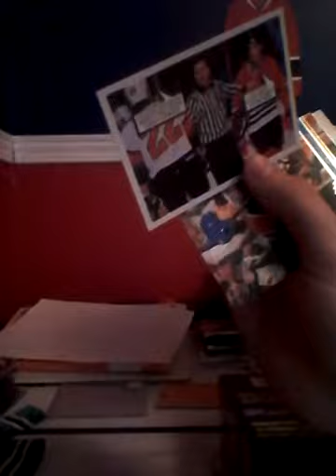Box surprise card hockey